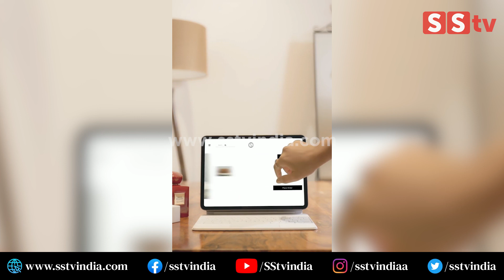ಅರ್ಜುನ್ ಸರ್ಜಾ 2ನೇ ಮಗಳ ಹೊಸ ಬಿಸಿನೆಸ್ | Arjun Sarja Daughter Anjana New Business | SStv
bangalore
Karnataka fans
Production by:-
SStv
-: SStv PRODUCTIONS :-